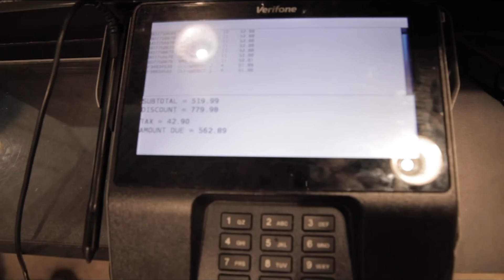LMTD SUPPLY COPS 100'S PAIRS OF KICKS AT THE NIKE & ADIDAS OUTLETS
Throwback to Sneakercon Dallas, where Willy visits the outlet and checks out the Nike and Adidas store and finds multiple come ups for the shop. Heres how it went.

Instrumental: Wat's Wrong - Isaiah Rashad feat. Zacari & Kendrick Lamar

Videographer & Editor: Kyle Apodaca / @katoapodaca

LMTD Media:
-Post Revisit LMTD Part 2
-Edit LMTD Intro
-SneakerCon clips for IGTV